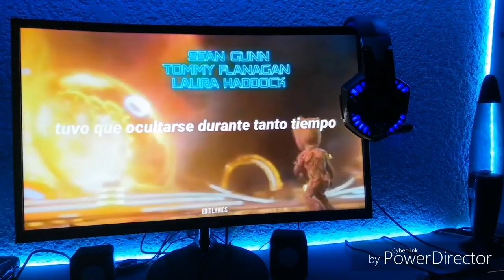Limpiando mi cuarto :3